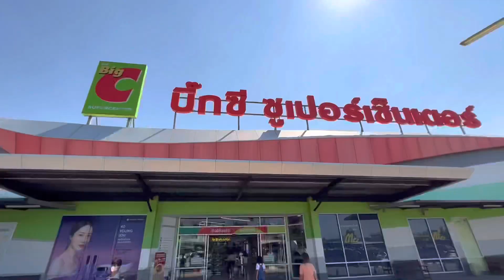再見👋了蘇梅島